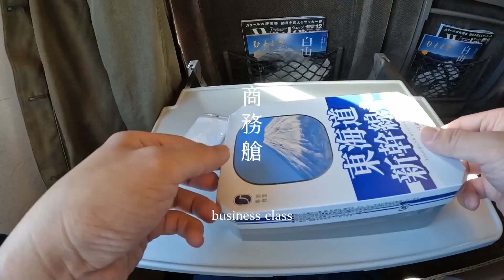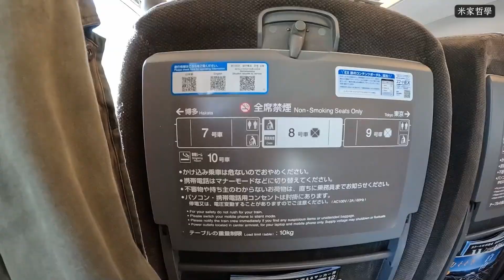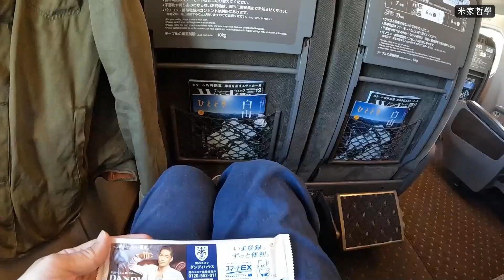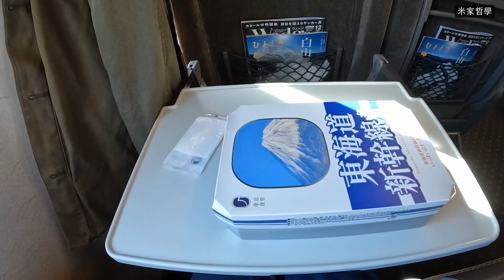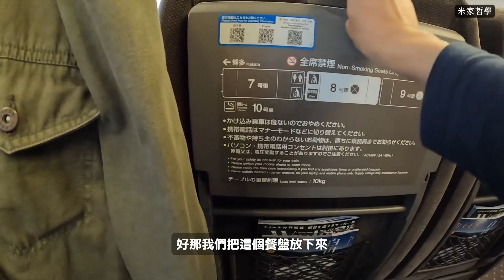東京迪士尼 | 上野恩賜公園 | 東京到大阪 | 東海道新幹線商務艙開箱 | 22年秋季日本旅行ep.7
日本旅行第六天，結束了前一天在迪士尼的被人看行程，我們第一次搭新幹線的商務艙從東京到大阪。

🕣時間分線點
0:00 影片開始
0:36 東京迪士尼
4:59 上野恩賜公園
5:48 新幹線商務艙開箱

■ 𝐢𝐧𝐟𝐨 𝐛𝐨𝐱 ■
東京迪士尼遊行時間/內容查詢

📷 Sony A7R3 / Canon 5DM4 / Sony A6400 / Gopro 10 / Iphone 12 mini
🔦 Sony 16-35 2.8G / Canon 135mm 2L / Sony 10-18mm
💻 Davinci Resolve 18 / 剪映 / Adobe Premiere Pro